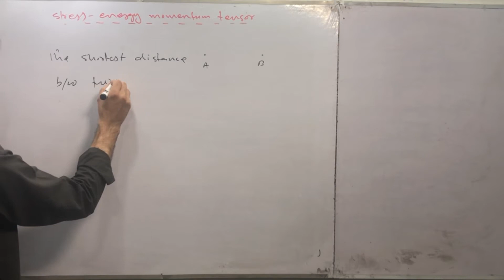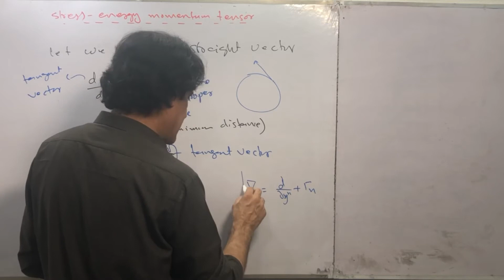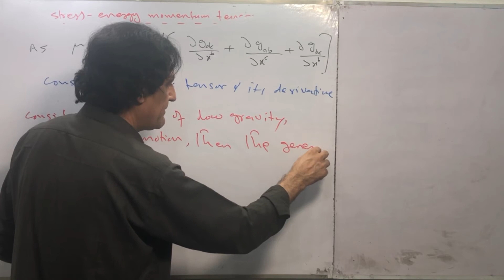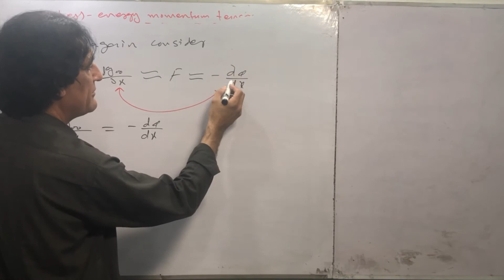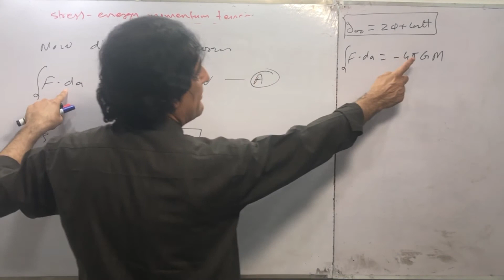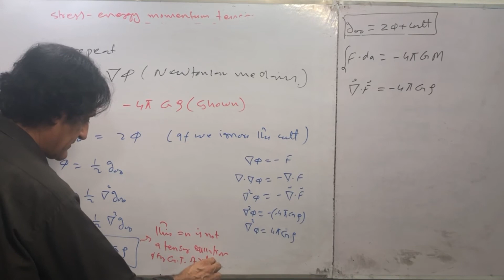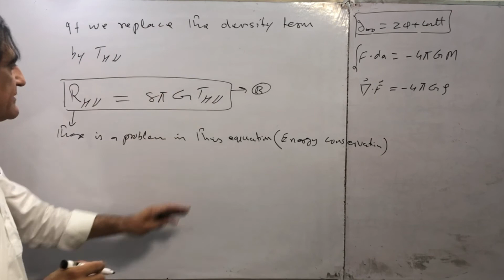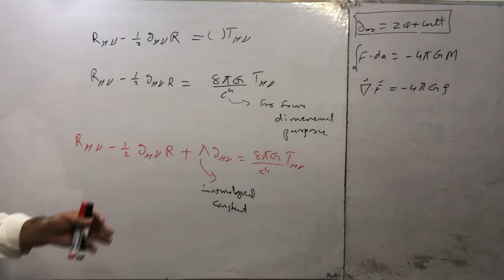Lec 28 Stress energy momentum tensor